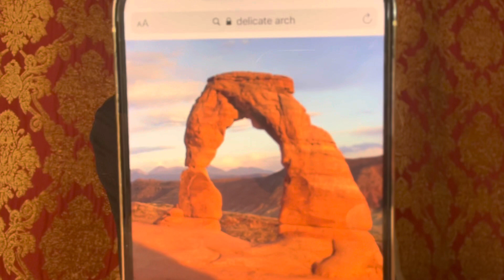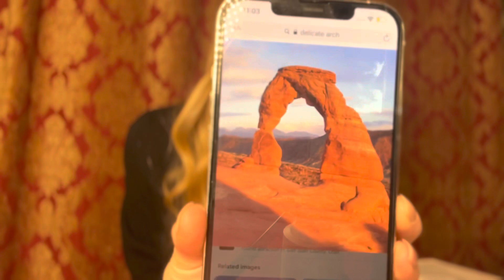Final Bridge Rapture Warning Dream